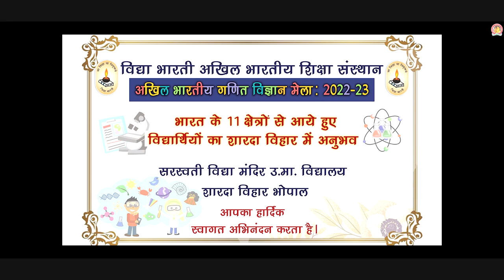Experience of students and teachers from different regions of India in Sharda Vihar Bhopal